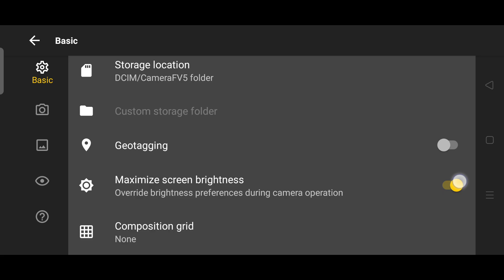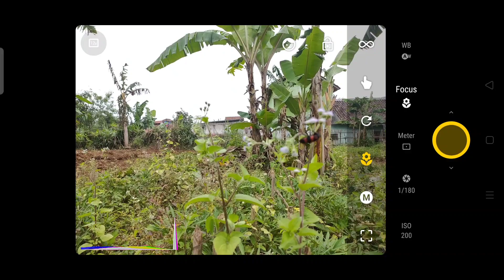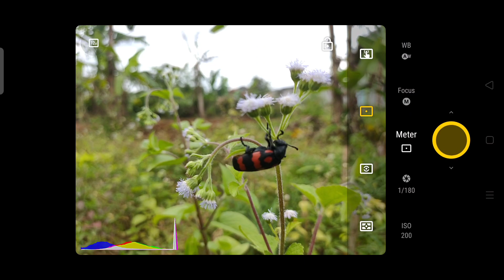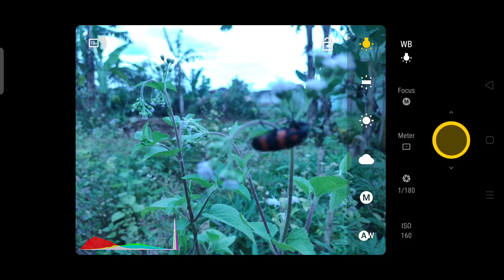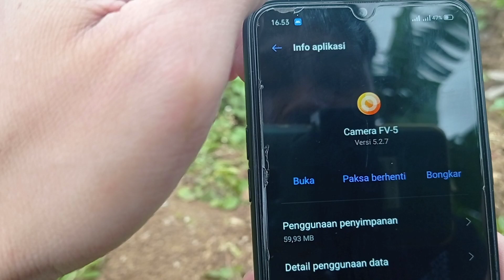Aplikasi Kamera Android Setara DSLR 2021 Fokus Terbaik || Kamera FV-5 Mod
✓ Tested Apk on HP : Realme 5 Pro

📲 Note : Harus Support Kamera Api untuk dapat menggunakan mode manual

- You Must Support Camera2 Api
Kalian juga bisa lihat cara install Gcam lainnya :

✓ Install Gcam HP Realme 3 Pro / 5 Pro / Oppo Reno / Redmi Note 8 / 9 & Device etc
✓ Install Gcam HP Realme 3 Pro / 5 / 5i / 5 Pro / 6 / 6 Pro / X2 / XT, Realme Q / U1 / X50
✓ Install Gcam HP Realme 3 / 3 Pro, Realme 5 / 5i / 5 Pro / 6 Pro / X2 / XT, Oppo A5 / A5s / Renno
✓ Cara Install Gcam 7.3 Wichaya 2.3 (Realme 5, Realme 5 Pro, Redmi 7, Oppo A5 2020, Oppo A5s)
Terimakasih yang sudah mendukung Channel ini, semoga kalian selalu berkah dan sehat selalu.